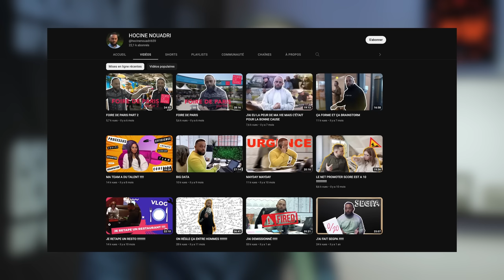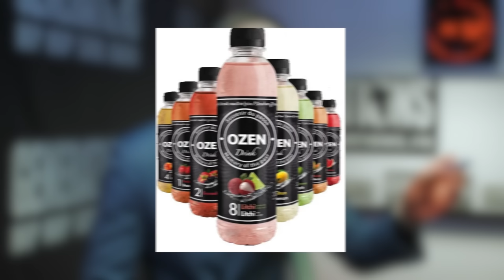L' Octogone : Lamal vs Hocine Nouadri - De la SEGPA a chef d'entreprise !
Cette semaine lamal reçoit Hocine Nouadri, dans cette première partie Hocine nous raconte son parcours de l'enfance jusqu'au début de sa vie active.

Dans cet interview :
00:00 Présentation
02:46 Son enfance
08:43 la segpa et la vie scolaire
18:47 La recherche d'emploi
24:18 Le déclic, le premier emploi de commercial
27:44 La transition, le changement de vie 10k par mois
34:20 Première poste de directeur
41:09 Le départ et la reconversion

Interview a suivre en partie 2 dimanche prochain a 12H ...